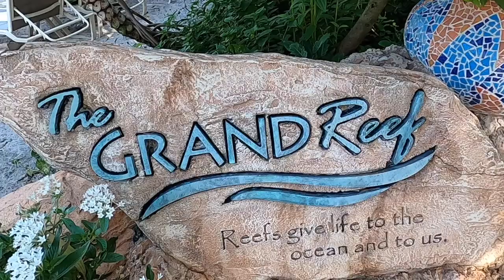Snorkeling Grand Reef at Discovery Cove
One of our favorite activities in Orlando is Discovery Cove. You can snorkel with tropical fish and rays in the Grand Reef at Discovery Cove. It is so amazing!